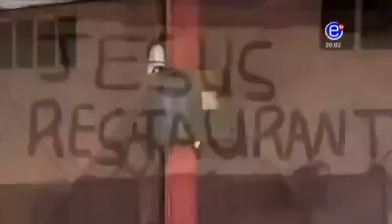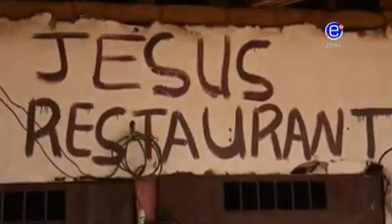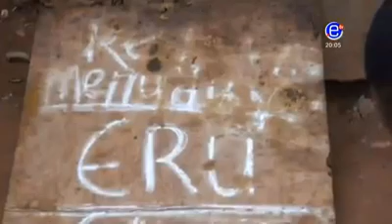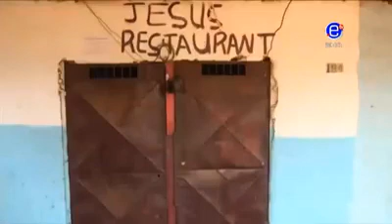Infanticide à Yaoundé, une femme tue son enfant pour le vendre à un restaurateur de son quartier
Vidéo de Abel Ekwalla